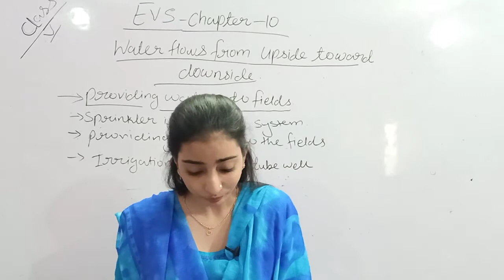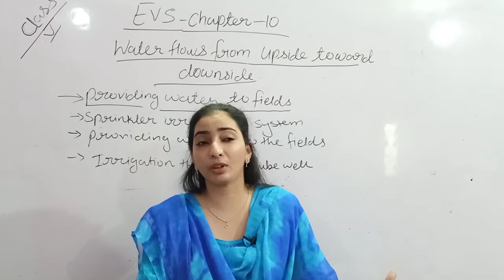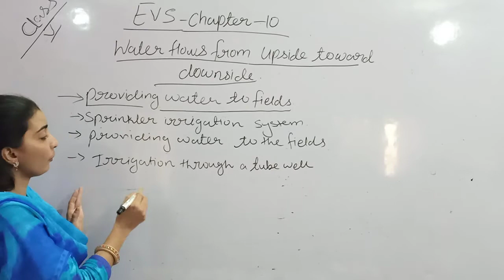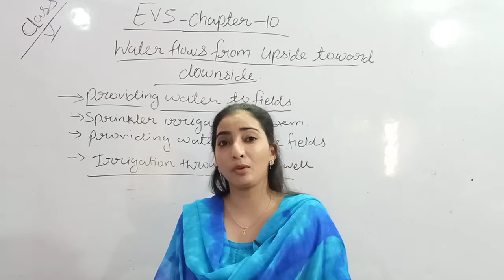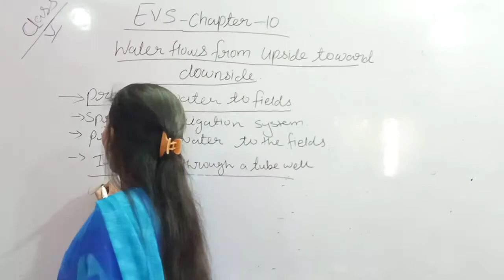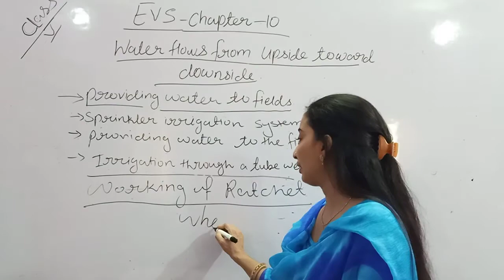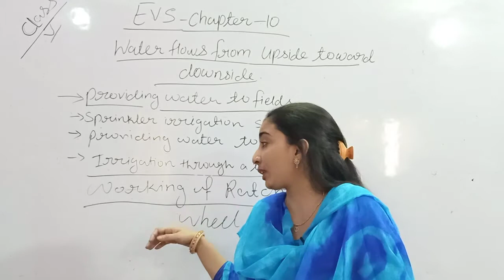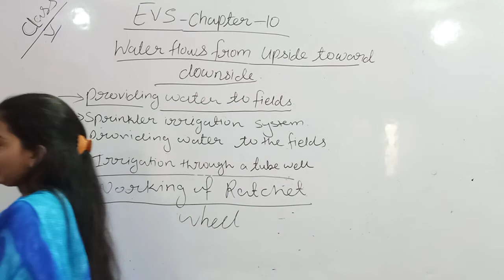5th class chapter 10 by musarrat ma'am